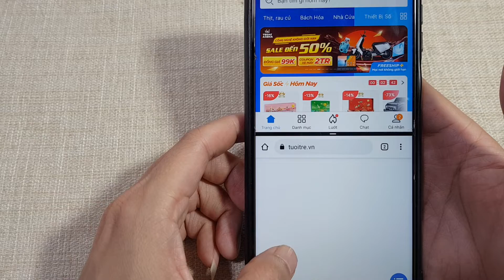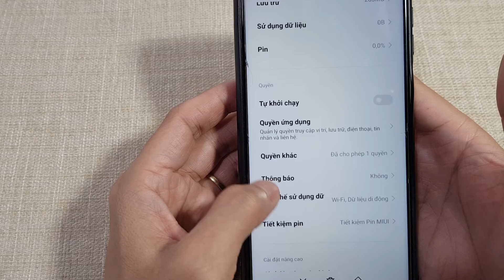Ý nghĩa các biểu tượng trong màn hình đa nhiệm Xiaomi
Ý nghĩa các biểu tượng trong màn hình đa nhiệm Xiaomi để hiểu hơn cách thao tác trong màn hình đa nhiệm.